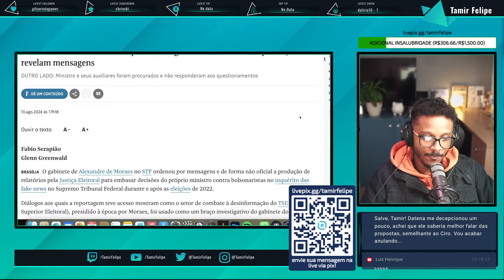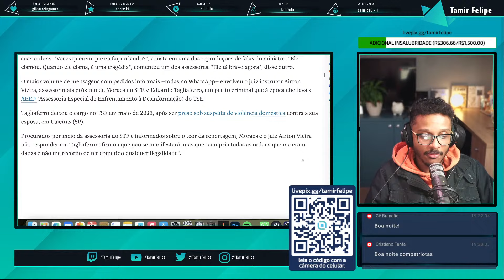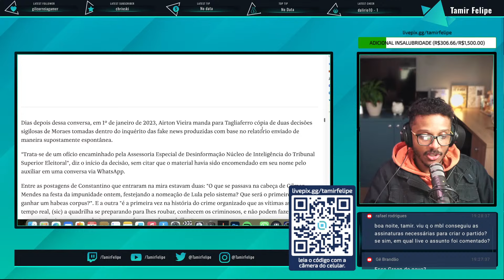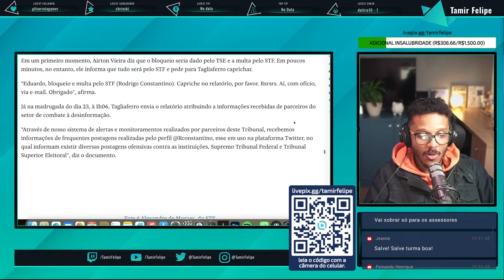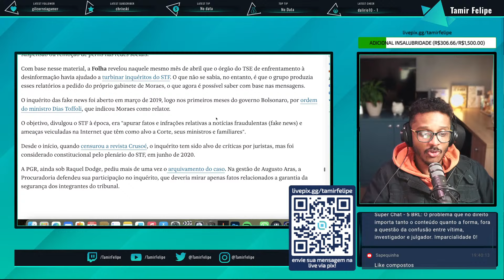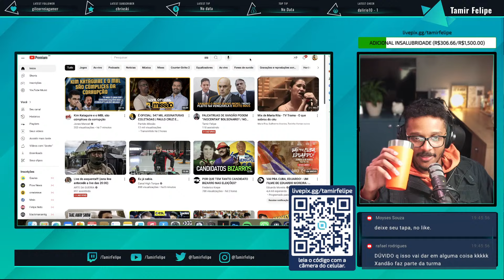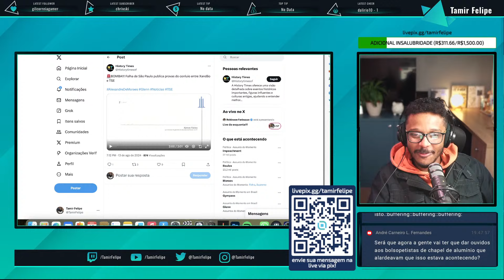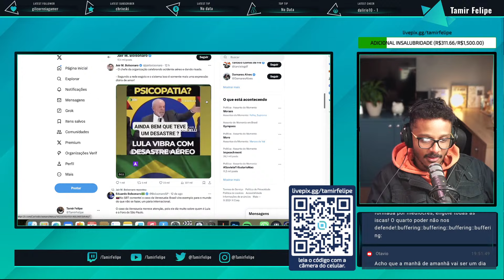VAZA AUDIOS COM TRAMA CONTRA BOLSONARISTAS - XANDÃO É O NOVO SERGIO MORO E BOLSONARO O NOVO LULA?